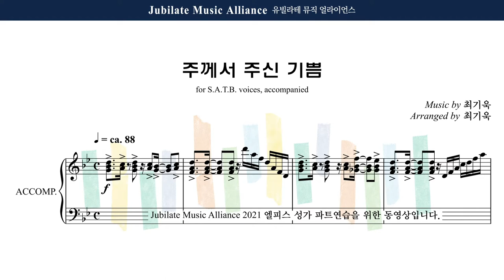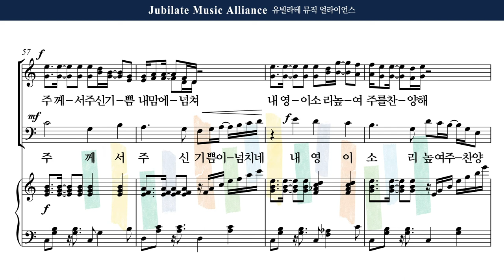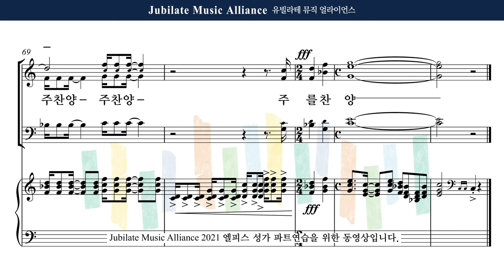[유빌라테] 엘피스 성가 15. 최기욱 - 주께서 주신 기쁨 Male